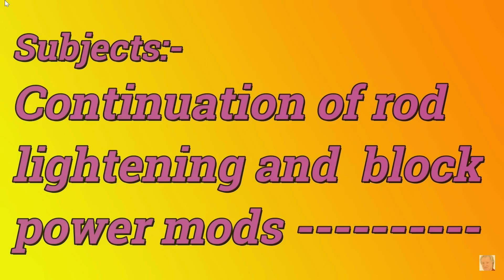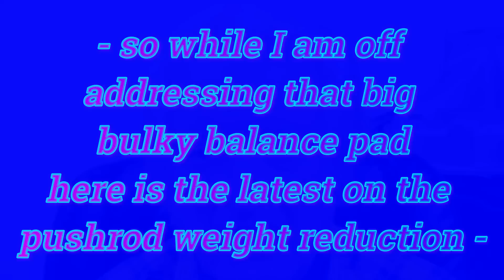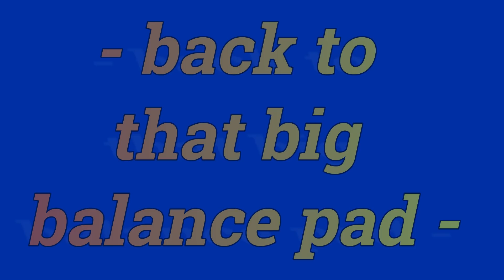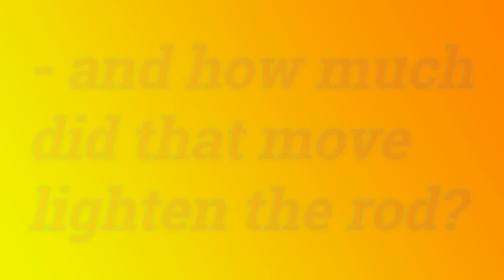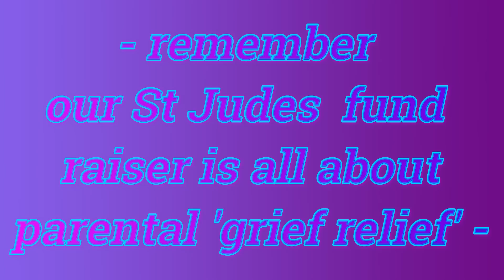What's a race prep on a stock rod worth? Way more than you might think!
In this, episode 70 of PowerTec 10, DV moves to part 5 of the 'mission impossible' 318 Mopar project that he and Andy Wood are doing with 'Uncle Tony'.
In this episode DV is still on his quest to reduce mass where ever possible. Most will be amazed at the amount of steel he has been able to pull out of the stock 318 Mopar rods to turn this mundane piece into a pretty respectable race rod capable of as high as 8000 rpm. Also, and still on the reduced mass path, he looks into some little known pusrod moves that can cut over 30% out of the pusrod mass.